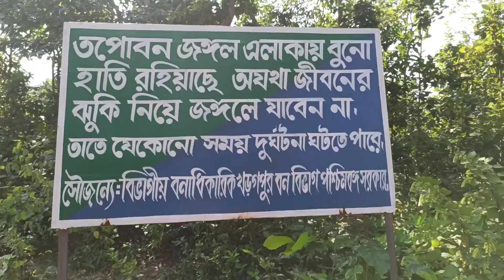Tapoboner jongol a Hemnalini.